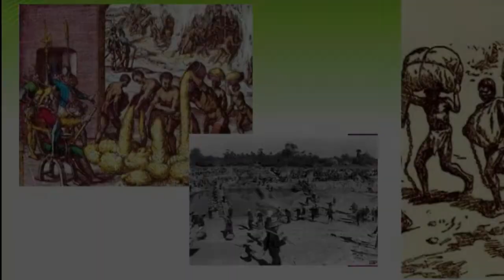PAG-AALSA SA LUZON (Diego Silang, Lakandula, Francisco Maniago at iba pa...)